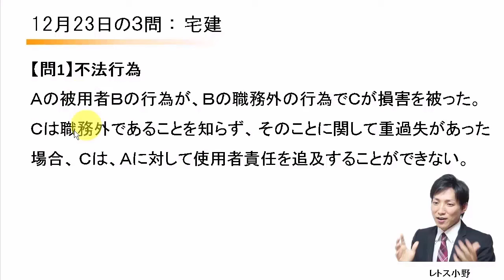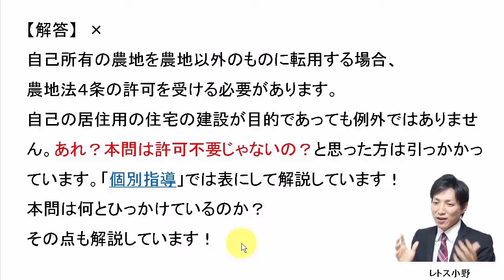【宅建過去問】12月23日の３問【レトス小野】宅建過去問解説